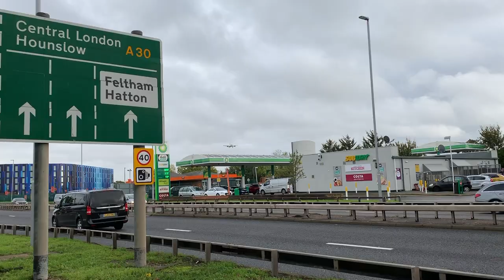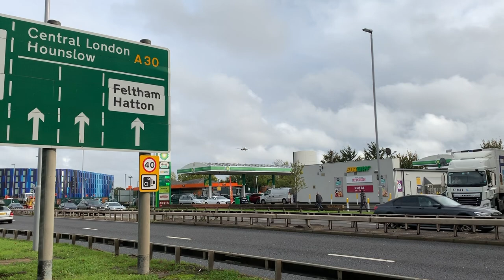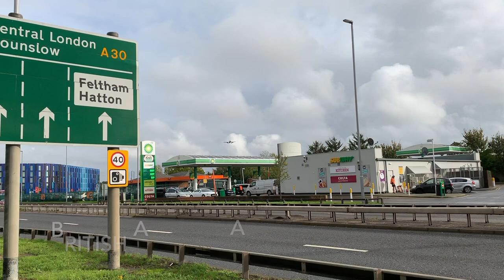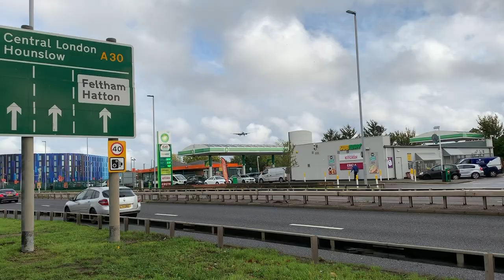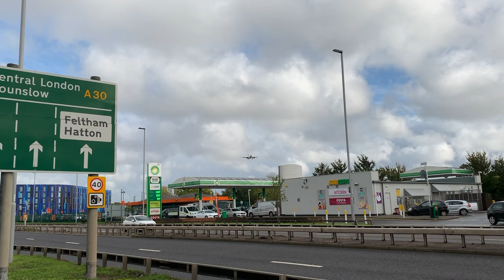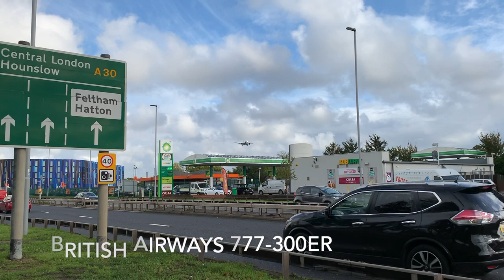Planes at Heathrow Vol. 10 (lots of 747's)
Lots of British Airways 747's in this! Other aircraft include 737's, A320's and 777's! Enjoy!